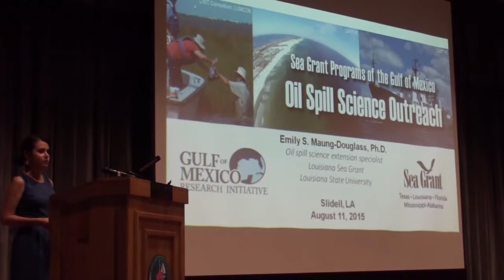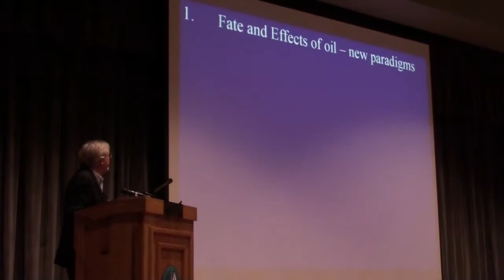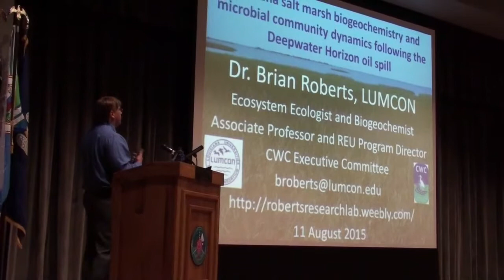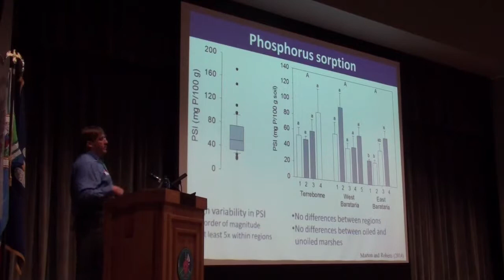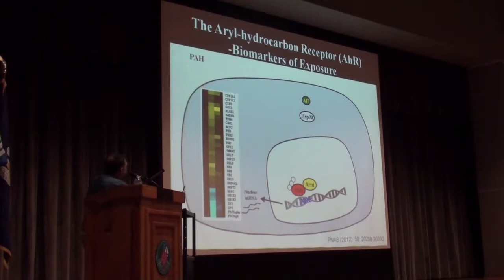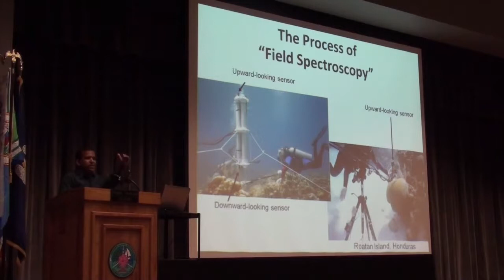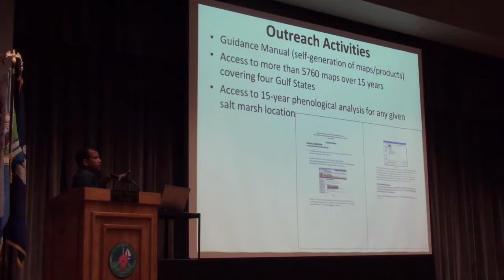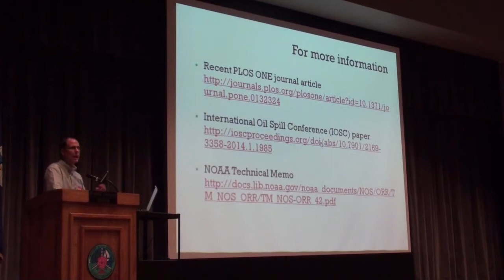Oil Spill Seminar, Aug. 11, 2015 - Slidell